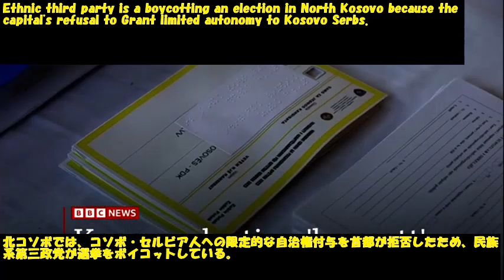1分スキット英会話：BBC編4月25日朝2023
(1) Sudan evacuation operations：スーダンの避難行動
① Among international evacuation efforts in Sudan conflicting reports that a French Embassy Convoy is hit with gunfire leading to their return on the operation being disrupted.
スーダンにおける国際的な避難活動の中で、フランス大使館の輸送隊が銃撃を受け、作戦が中断され、帰還したという矛盾した報告がある。
➁ It comes a special forces airlift U.S diplomats from the country.
特殊部隊が米国の外交官を空輸。

(2) Kosovo election ‘boycott’： コソボ選挙ボイコット事件
① Ethnic third party is a boycotting an election in North Kosovo because the capital's refusal to Grant limited autonomy to Kosovo Serbs.
北コソボでは、コソボ・セルビア人への限定的な自治権付与を首都が拒否したため、民族系第三政党が選挙をボイコットしている。
➁ Voters are choosing new mayors in four regions where Serbs are in the majority.
有権者は、セルビア人が多数を占める4つの地域で、新しい市長を選んでいる